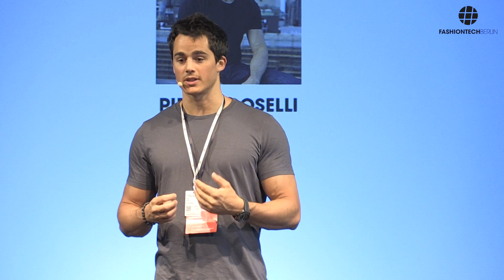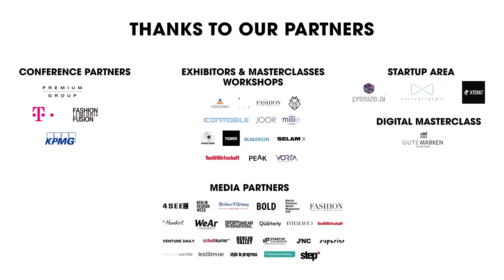Pietro Boselli × FashionTech Petra Design